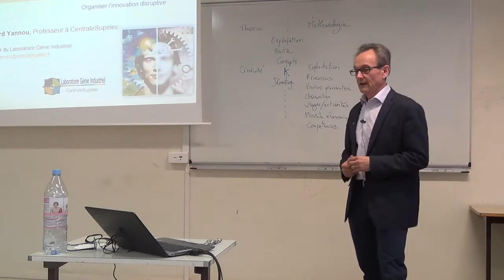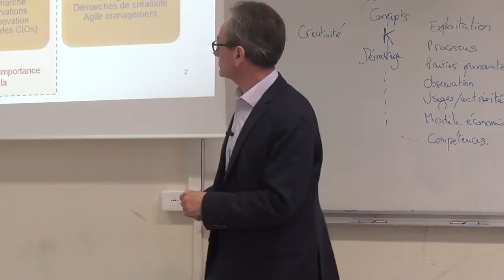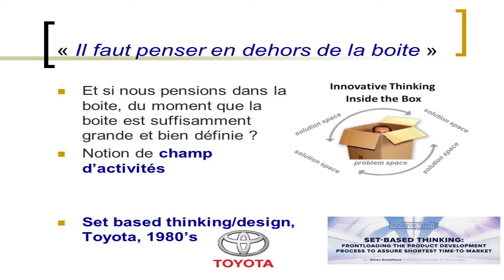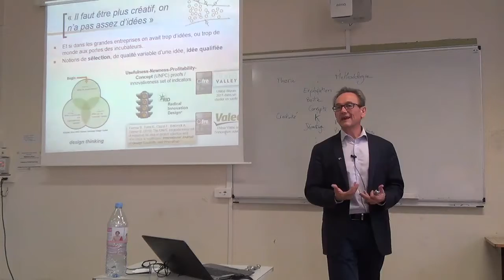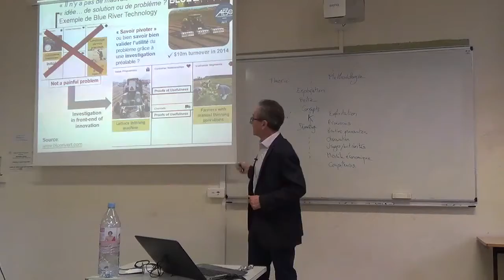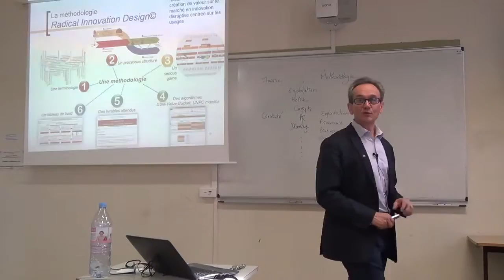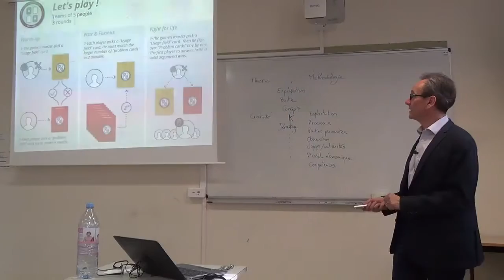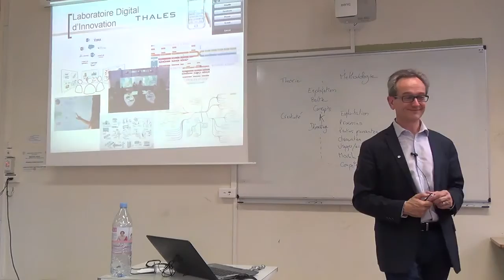Enseigner et organiser efficacement les processus d'innovation - Bernard Yannou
Lors du séminaire IDEAS du 31 mars 2017, Bernard Yannou (LGI- Centrale Supelec) a présenté la méthodologie du Radical Innovative Design et son enseignement.